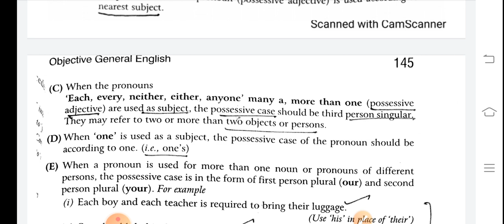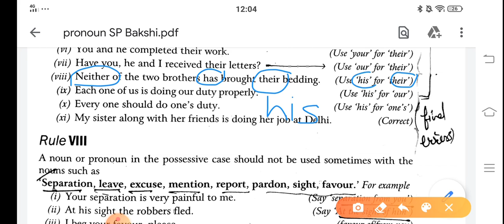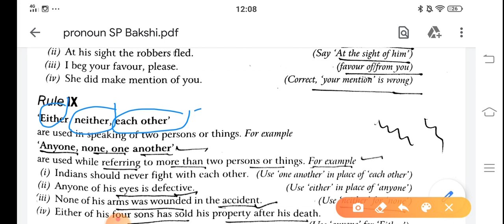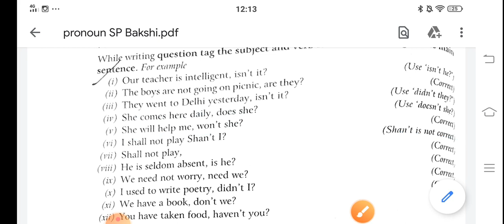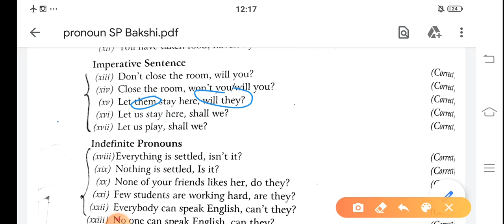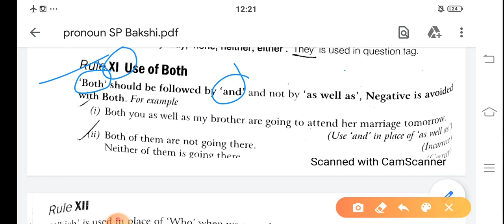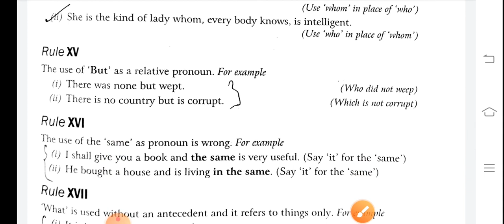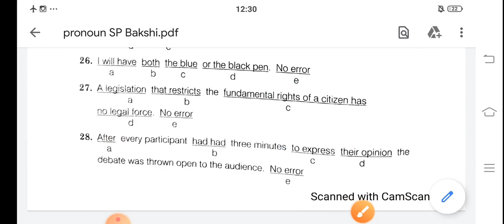Pronoun Part 2 ( सर्वनाम 2 ) - English Grammar for All Government Exams